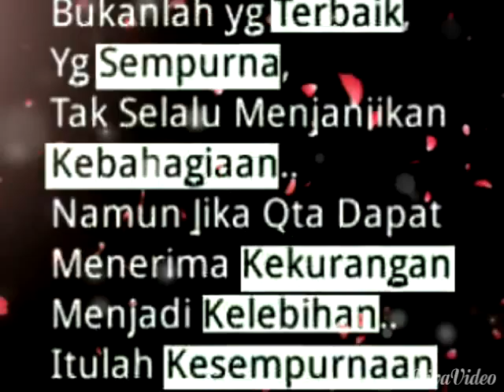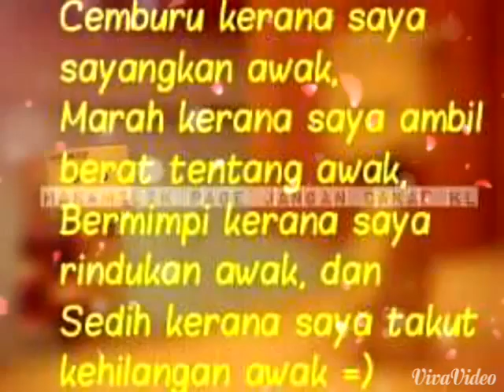Ape-ape jeelaa kan..